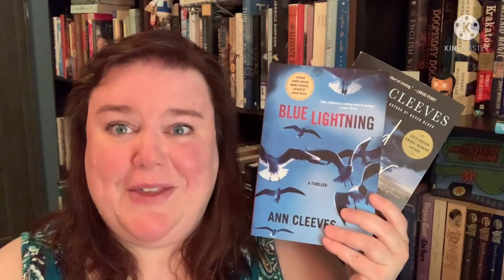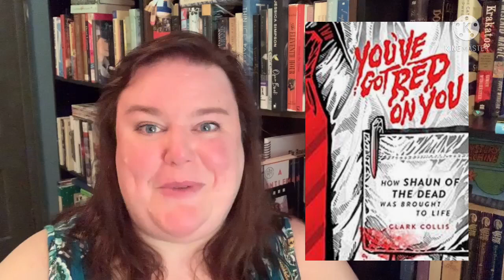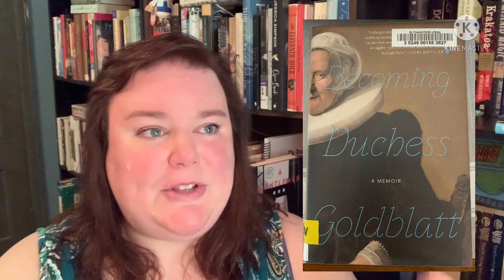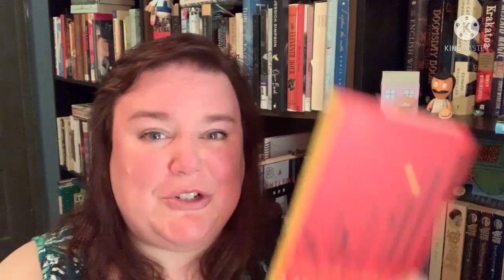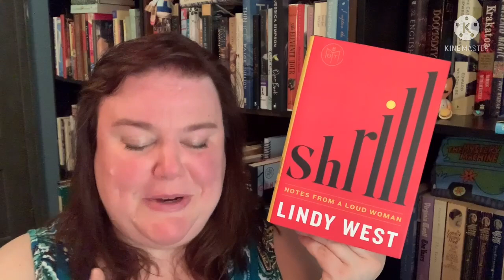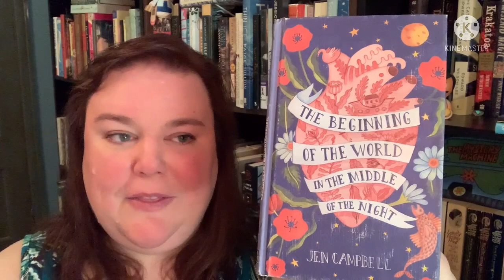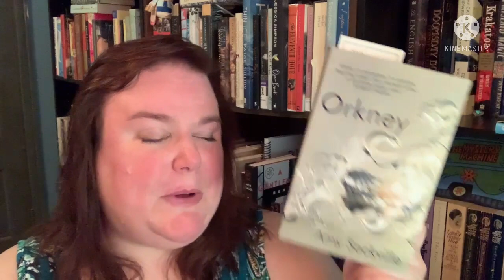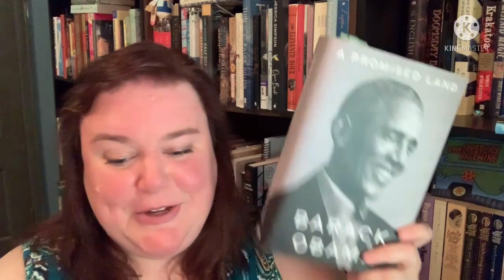Mid Year Book Freak Out Tag 2021 || Book Bubbler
Hi friends! This is the first year I'm doing this tag and it won't be my last. It was a lot of fun! Also, I apologize for so many mistakes with author names and titles. It's a pet peeve of mine and I have no idea how or why I had such a hard time today!

The message I get is "hi 3096266". I mean...WTH is that!?!

1. Best book you've read so far
2. Best sequel you've read so far
3. New release you haven't read yet but want to
4. Most anticipated release for the second half of the year
5. Biggest disappointment
6. Biggest surprise
7. Favorite new author
8. Newest fictional crush
9. Newest favorite character
10. Book that made you cry
11. Book that made you happy
12. Favorite book to movie adaptation you've seen this year
13. Favorite video you've done this year
14. Most beautiful book you've bought (or received) this year
15. What books do you need to read by the end of the year

The Books
"The Russian Cage" Charlaine Harris
"Blue Lightning" and "Dark Water" Ann Cleeves
"Winter's Orbit" Everina Maxwell
"The Night Hawks" Elly Griffiths
"The Lost City of Z" David Grann
"The Madness of Crowds" Louise Penny
"You've Got Red On You" David Collis
"Becoming Duchess Goldblatt" Anonymous
"The Westing Game" Ellen Raskin
Turnip Fitzhugh
"Shrill" Lindy West
"The Unhoneymooners" Christina Lauren
"The Beginning of the World in the Middle of the Night" Jen Campbell
"Orkney" Amy Sackville
"A Promised Land" Barack Obama